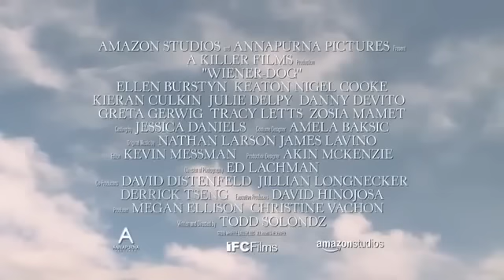Wiener Dog Trailer